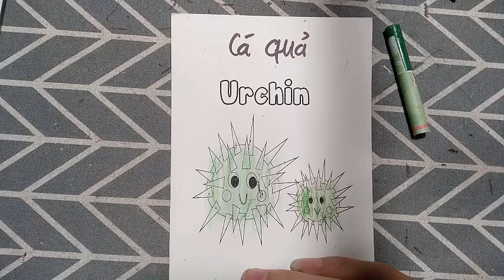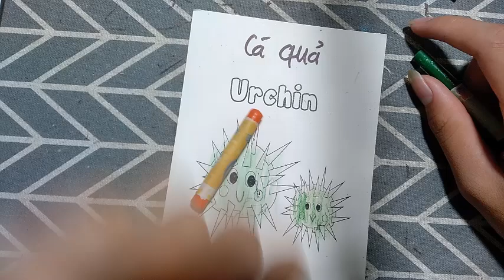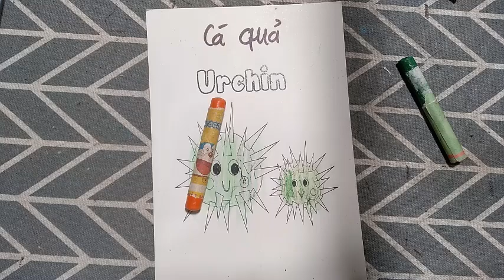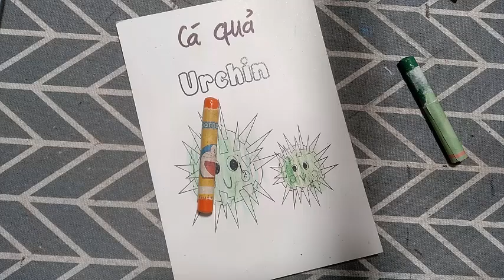vẽ và tô màu một chú CÁ QUẢ với nhiều chiếc gai nhọn